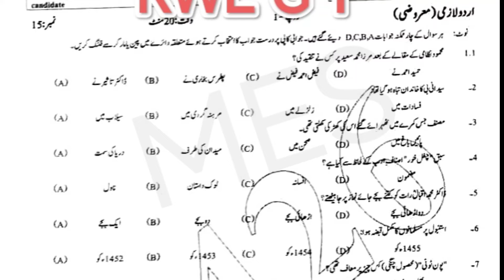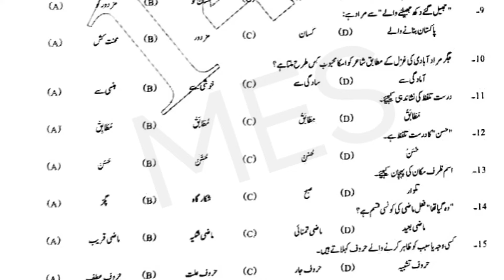10th Urdu Rawalpindi Board First Time Objective Paper 2024 | 10th Urdu Group 1 Paper Bise Rawalpindi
10th Urdu Rawalpindi Board First Time Paper 2024 | 10th Urdu Group 1 Paper Bise Rawalpindi

10th class Urdu paper 2024, Urdu 10 group 1,
Rawalpindi board 10th Class Urdu paper 2024,
 18 March 2024 paper,
10th Urdu today paper,
Urdu First time Paper 2024,
Urdu 10th class group 1 paper,
10th Class Urdu Group 1 Paper 2024 Rawalpindi,
10th Urdu paper 2024 bise Rawalpindi,
Bise Rawalpindi 10th Urdu paper 2024,
Rawalpindi Board 10th Class Urdu First Time Paper 2024,